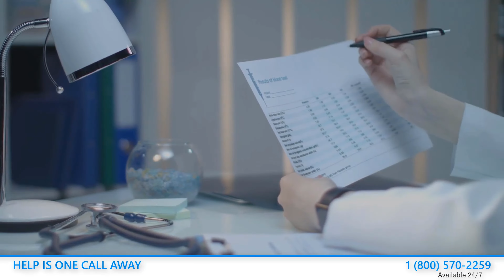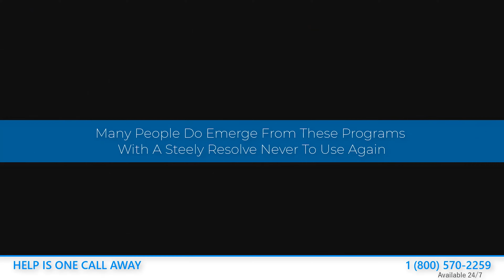Addiction Rehabs In Saint Louis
Addiction Rehabs In Saint Louis have all the means intended to take the person to look into his alcohol addiction uprightly and realistically in order to adjust his attitudes towards it.

The objective is to break the denial stage, which is usually in the first days of rehabilitation. However, after breaking this stage, recovery will follow smoothly with the help of the solid medical treatments.